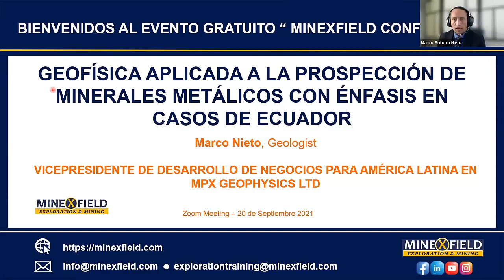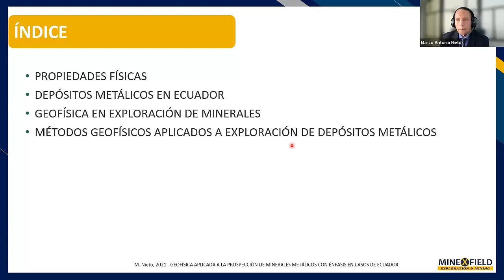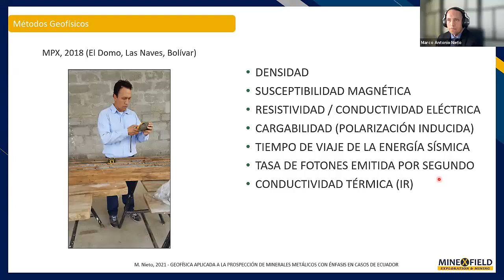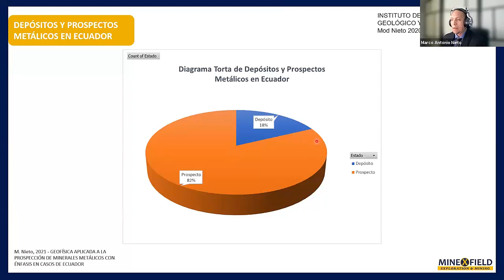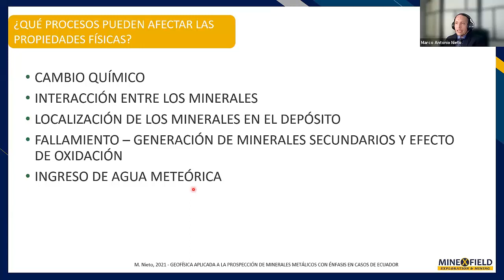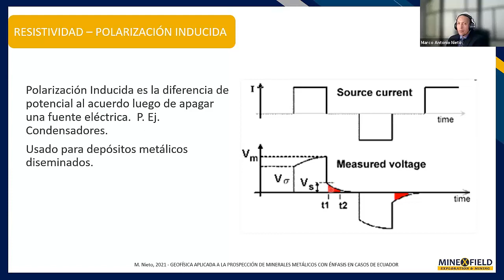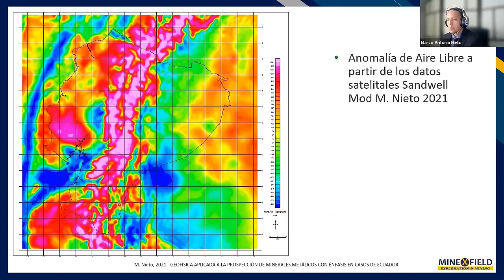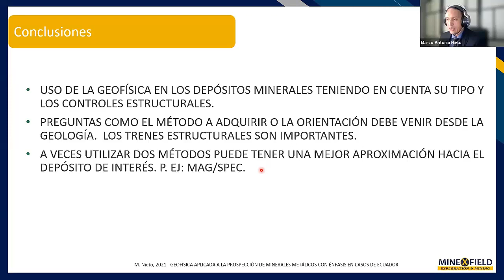MINEXFIELD CONFERENCE: Geofísica aplicada a la Prospección de Minerales Metálicos - Casos de Ecuador